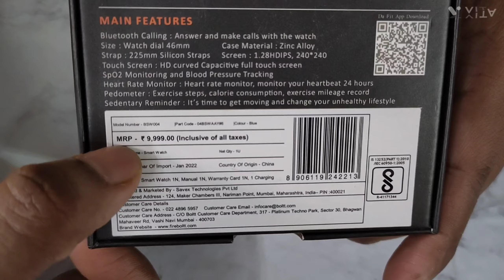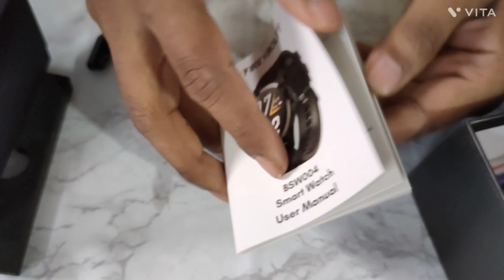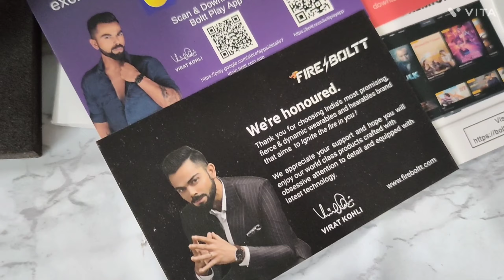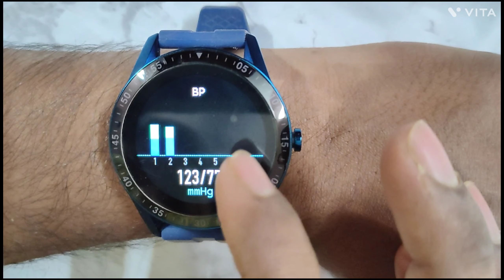Fire⚡Boltt Talk Smartwatch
To buy -- Take a look at this Fire-Boltt Talk 1.28" Bluetooth Calling Smart Watch with 3D Display & 360 Health Tracking Smartwatch on Flipkart

App -- da fit